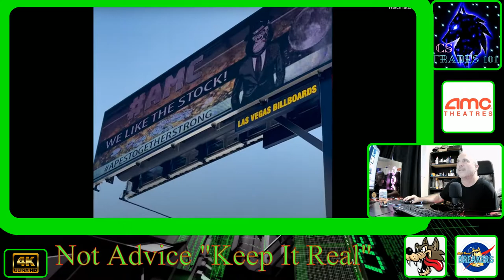AMC Diamond Hands "Podcast" Restream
CODE=PFND3A